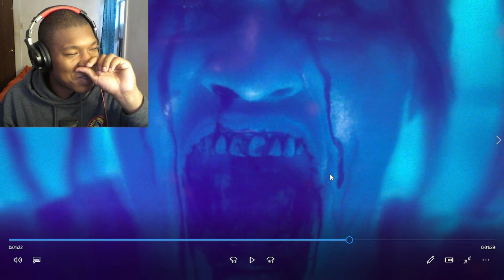Diablo 4: Vessel of Hatred - Official Cinematic Trailer REACTION